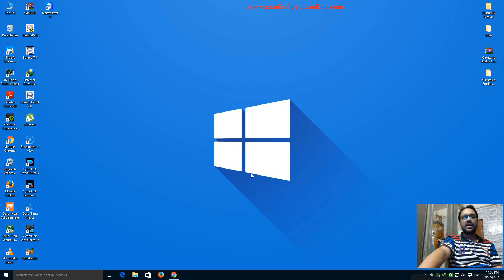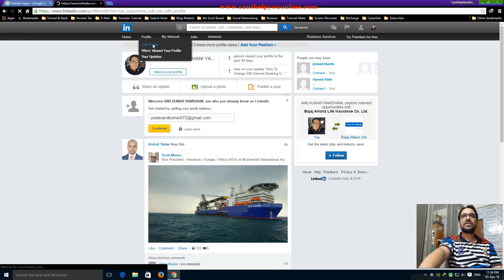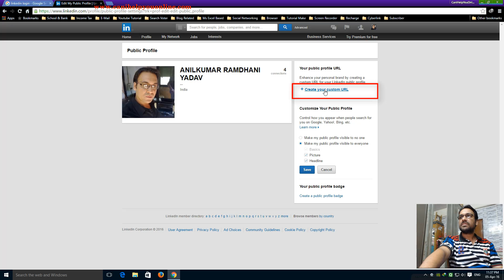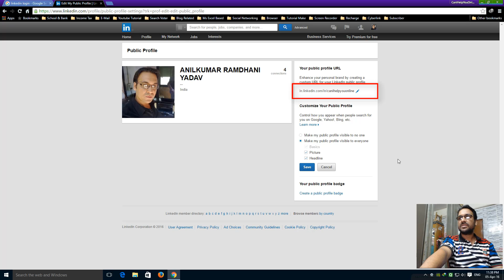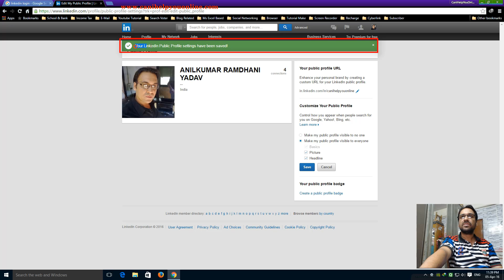How To Change Linkedin Account Change Custom URL [Hindi/Urdu]